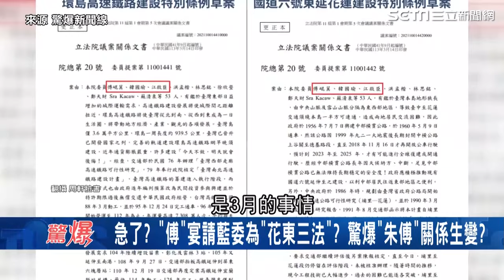「花東三法」藍營搶跳車 傅不下車？引爆切割潮？｜94要賺錢